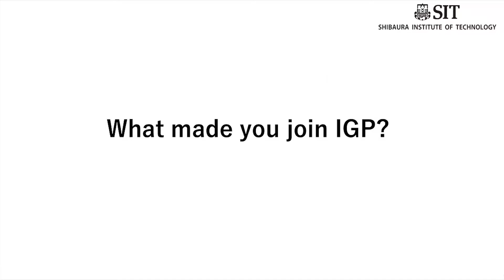Interview with the Innovative Global Program Student 2020 | Shibaura Institute of Technology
The Innovative Global Program is undergraduate program.  It incorporates Research-Based Learning throughout the four-year course of study, as opposed to the conventional model which applies it solely to the final year of the graduation thesis project.   All the courses in the program are conducted in English.